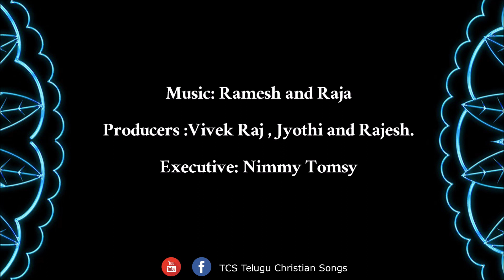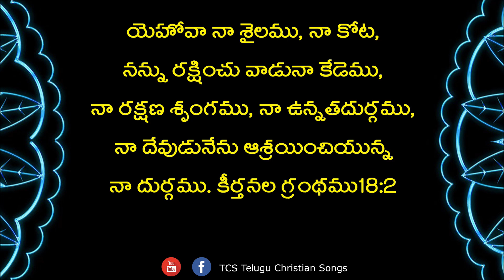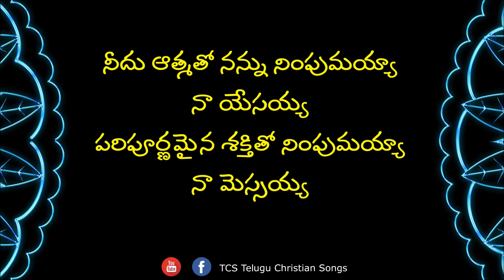Needu Atmato Nannu Nimpumaya Song with Lyrics | Sis Victoria Kathryn | TCS Telugu Christian Songs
Album Name: Tholy Swasa     తొలి శ్వాస
Song: Needu Atmato Nannu Nimpuma
           నీదు ఆత్మతో నన్ను నింపుమయ్య
Lyrics, Tune & Vocals: Victoria Kathryn
Director : Victoria Kathryn
Producers : Vivek Raj , Jyothi and Rajesh.
Executive: Nimmy Tomsy

Youtube Channel Telugu Christian Songs